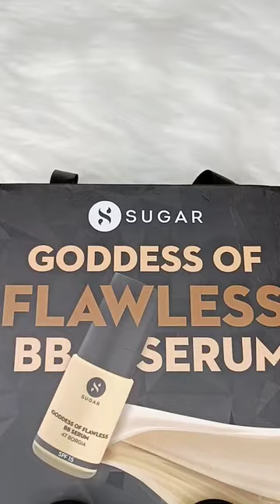Goddess Of FlawlessBB Serum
Sugar Foundation | Goddess Of Flawless BB Serum

SUGAR's first-ever BB cream in a serum form! It has SPF 15 to protect from harsh sun rays and the soft-matte, transfer-resistant formula keeps your skin non-oily, fresh and dewy soft all day long. Enriched with hyaluronic acid, vitamin E, amla fruit extracts, olive, rapeseed and jojoba oil, targets blemishes, acne, spots and pigmentation and lends you a fresh-face, non-cakey look.

Go glowing with Goddess Of Flawless BB Serum! 100% vegan formula and suits all skin types.